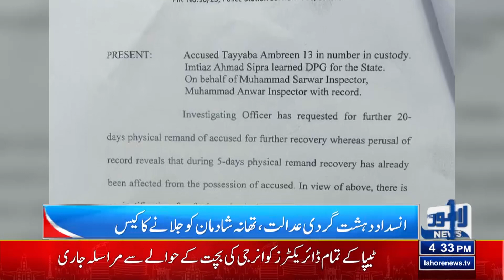Important News About Dr. Yasmin Rashid | Lahore News HD